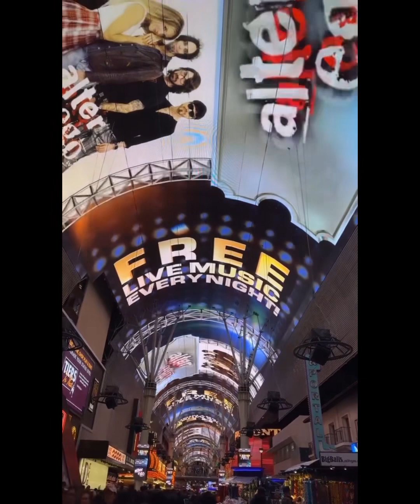Exploring Las Vegas. The Sphere Experience. Grand Canyon Day Tour. Fremont Street Downtown Las Vegas